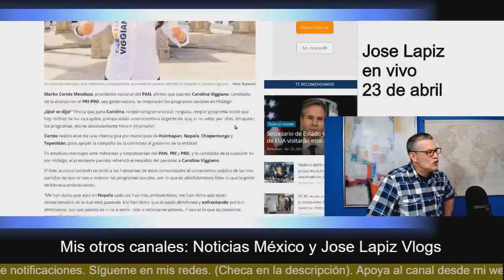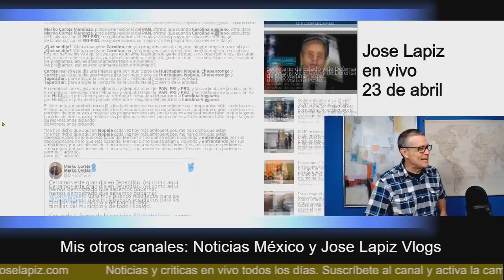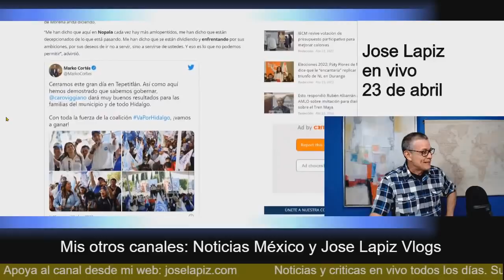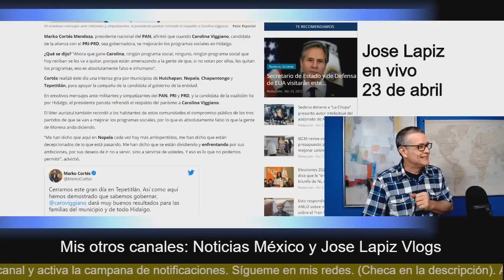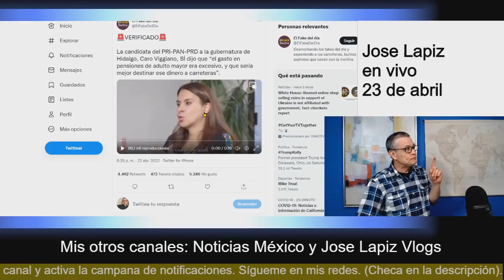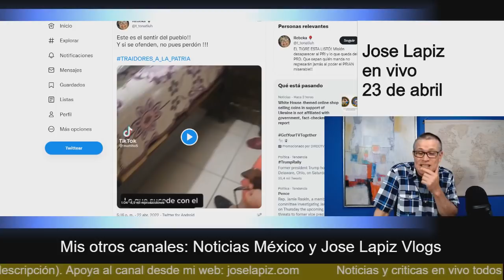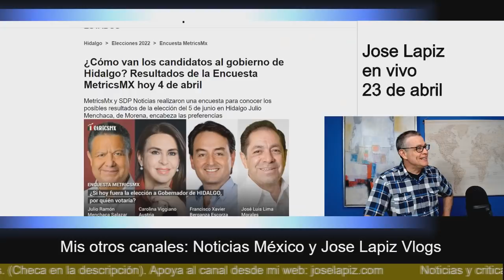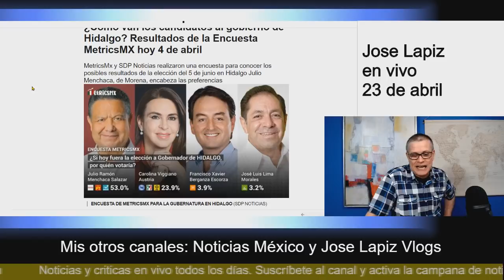Esposa de Rubén Moreira les quiere quitar la pensión a los adultos mayores